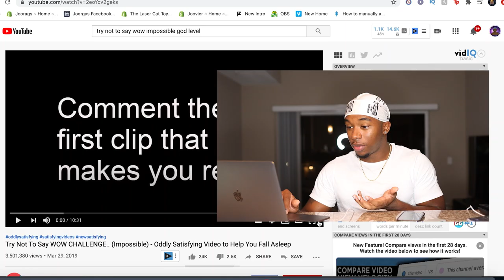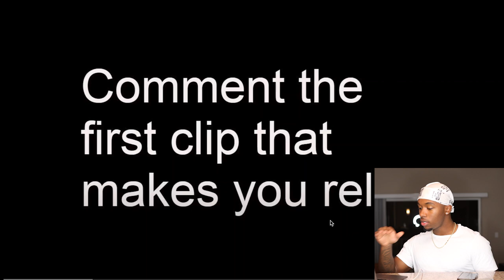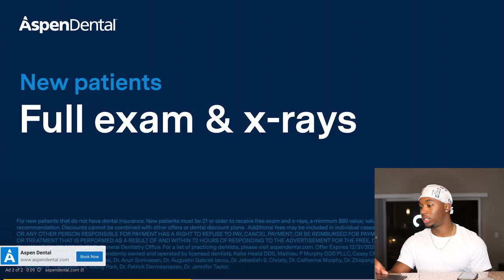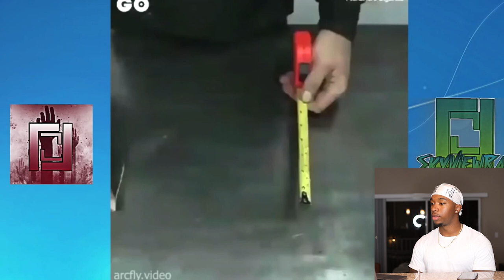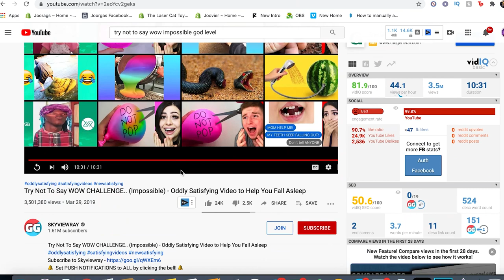Try Not To Say WOW Challenge IMPOSSIBLE | V2